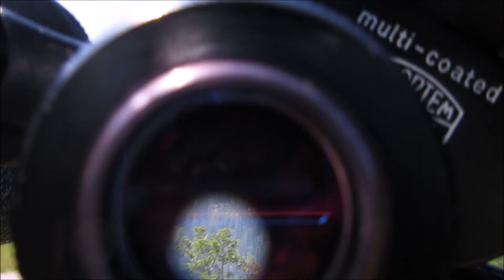Carl Zeiss Jenoptem 8x30 (1987) | Fernglas | Binoculars | бинокль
Manufacturer: Carl Zeiss Jena, Eisfeld (Germany)
Application: Civil
Era: 1980s
Magnification: 8x
Objective Lens Size: 30mm
Field of View: 8.5° - 150m at 1000m
Specifics: The DELTRINTEM/DELTRENTIS binoculars were produced from 1919 until 1994 and  have been manufactured in different variations over the decades. This also included the JENOPTEM 8x30 models, which are identical to the DELTRINTEM models.

These binoculars are very well suited and should be absolutely sufficient for most leisure activities. In addition, they can even be dismantled and cleaned, which with modern binoculars is only possible through specialist workshops and usually only within the warranty period. Thus, these are absolutely sustainable and long-lasting binoculars. The fact that these binoculars have been in production for more than 7 decades speaks for itself. Personally, I am not aware of any binoculars that have been in production for such a long period of time. The design of the DELTRENTIS was even adopted for military use in some countries. So one can speak of a real and timeless classic.

Furthermore these binoculars have a relatively large field of view (FOV) of 8.5° - 150m at 1000m. Only very few modern binoculars have such a large field of view. This is also due to the fact that a large field of view always leads to problems with edge sharpness. For this reason, even today's top manufacturers hardly dare to produce (real) wide-angle binoculars.
Even if there are binoculars with a much wider field of view, the DELTRINTEM/DELTRENTIS binoculars represent a certain reference for wide-angle binoculars against which other models can be measured. In this respect, these binoculars can certainly be described as an entry into the world of wide-angle binoculars.

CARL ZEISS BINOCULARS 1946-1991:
(M / Aus Jena / Flektogon Markings for Export-Versions, Multi-Coated-Version since 1978 - Serial-No.4800000)

Classic Line | FOV m/1000m | Production:
6  x 30 SILVAMAR | 150 | 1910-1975
6  x 30 SILVAREM | 150 | 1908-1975
7  x 40 SEPTAREM SUPER S | 150 | 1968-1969
7  x 40 B/GA oliv | 131 | 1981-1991
7  x 40 B/GA black | 131 | 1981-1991
7  x 50 BINOCTAR | 128 | 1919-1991
7  x 50 BINOCTEM | 128 | 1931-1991
8  x 30 DELTRENTIS | 150 | 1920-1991
8  x 30 DELTRINTEM | 150 | 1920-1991
10 x 50 DEKARIS | 128 | 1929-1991
10 x 50 DEKAREM | 128 | 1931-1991
15 x 50 PENTEKAR | 81 | 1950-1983
15 x 50 PENTEKAREM | 81 | 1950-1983

Jenoptem Line | FOV m/1000m | Production:
8  x 30 Jenoptem | 150 | 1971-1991
7  x 50 Jenoptem | 128 | 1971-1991
10 x 50 Jenoptem | 128 | 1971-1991

Notarem Line | FOV m/1000m | Production:
8  x 32 Notarem | 130 | 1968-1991
8  x 32 Notarem GA | 130 | 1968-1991
10 x 40 Notarem | 105 | 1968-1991
10 x 40 Notarem GA | 105 | 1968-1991

Nobilem Line | FOV m/1000m | Production:
8  x 50 Nobilem Super | 140 | 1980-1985
12 x 50 Nobilem Spezial | 96 | 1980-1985

8  x 50 Octarem | 122 | 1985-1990
8  x 50 Octarem GA | 122 | 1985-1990
12 x 50 Dodecarem | 90 | 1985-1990
12 x 50 Dodecarem GA | 90 | 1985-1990

7  x 50 Nobilem | 130 | 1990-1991
7  x 50 Nobilem GA | 130 | 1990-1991
8  x 50 Nobilem | 122 | 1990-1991
8  x 50 Nobilem GA | 122 | 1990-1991
8  x 56 Nobilem | 114 | 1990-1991
10 x 50 Nobilem | 128 | 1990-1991
10 x 50 Nobilem GA | 128 | 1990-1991
12 x 50 Nobilem | 90 | 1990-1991
12 x 50 Nobilem GA | 90 | 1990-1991
15 x 60 Nobilem | 78 | 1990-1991

NVA / MdI | FOV m/1000m | Production:
6  x 30 Silvamar | 150 | 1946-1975
7  x 40 DF | 150 |  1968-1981
7  x 40 EDF | 131 | 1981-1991
7  x 50 Binoctar | 128 | 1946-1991
8  x 30 Deltrentis | 150 | 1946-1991
10 x 50 Dekaris | 128 | 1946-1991
15 x 50 Pentekar | 81 | 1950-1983